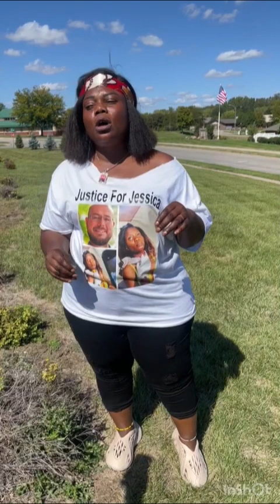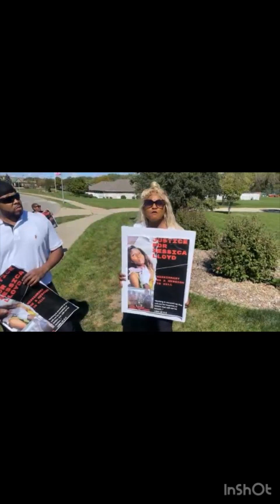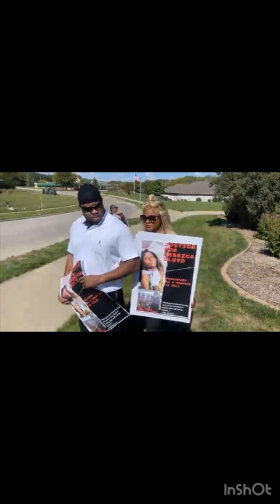Nasly Nasir X / USA Human Rights / Civil Rights / DEMAND JUSTICE FOR JESSICA /“ LUCAS RICHARDS /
DIASPORA LIBERIANS All over USA DEMAND JUSTICE FOR JESSICA WHO NARROWLY ESCAPED DEATH FROM LUCAS RICHARDS ( missionary white Man )IN LIBERA#like followers likeforlikes.

vidIQ badge
Description recommendations for "DIASPORA LIBERIANS All over USA DEMAND JUSTICE" with keywords "DIASPORA LIBERIANS All over￼ USA DEMAND JUSTICE FOR JESSICA"

Change Keywords
In the wake of the horrific murder of Jessica Lamb, immigrant rights activists and members of the diaspora are coming together to demand justice.

Jessica Lamb was an unarmed young woman who was senselessly killed last week in Virginia. To date, the police have released very little information about the case, leading many to believe that her murder was racially motivated.

immigrant rights activists and members of the diaspora are coming together to demand justice.

Jessica's family and friends are searching for answers, and they want the perpetrators of this crime to be brought to justice. That's why, as the demand for information about the case grows, so too does the demand for justice. Join us in demanding to know what happened.